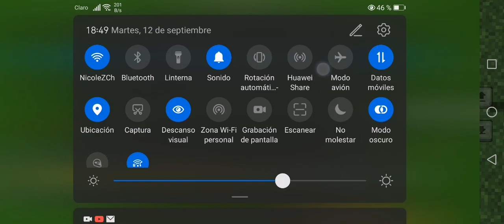skibidi toilet en Minecraft